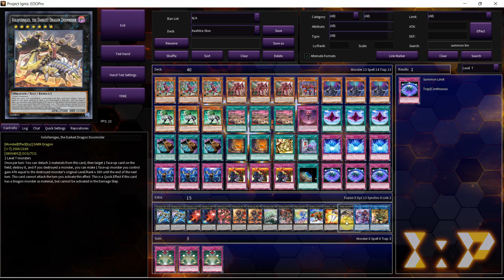Yu-GI-Oh! TCG! Kashtira stun Walkthrough Post Ban List!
What's up everyone it's Bones here! In today's video I'll be showcasing Kashtira stun, a deck more capable of doing its job post the ban list! If you happen to enjoy content like this, clicking on those thumbs up and subscribe buttons would be greatly appreciated as they go a long way in supporting the channel and show me you like content like this! :D